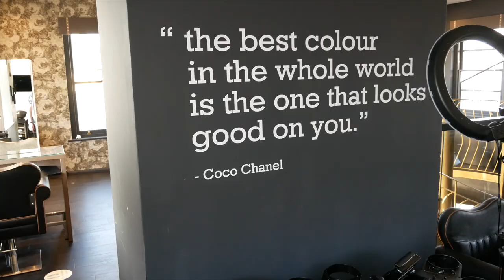Discover Luxury Hair Services with Andrew Hill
Trudy Lite Meets Andrew Hill, World Famous Hair Stylist To The Stars, in Newton Abbot, Devon. How did we get through life without Trudy's funny videos full of satire, wit, wisdom, insight & fun.

You might also like to follow Trudy on Twitter @TrudyLiteShow

- be sure to add this page to your 'See First' list.

Trudy Lite's Many 5 Star Reviews Include:-
"Reminiscent of Marilyn Monroe's beauty, Lucille Ball's humour and Mae West's raw and stunning sex appeal!"
"To know Trudy is to love her and all that she stands for."
"Trudy Lite has it all - beauty, gorgeous costumes, wit, wisdom. Brilliant show all round!"
"Trudy Lite is naughty and funny and a breath of fresh air."
"Witty, sexy and hilarious - I adore The Trudy Lite Show!"
"Miss Lite is funny and fearless. All topics covered and questions answered with her own unique perspective! So sit back and switch off. She'll do the thinking for you. Enjoy!"
"So very funny, quirky and simply brilliant. For anyone looking for something different in comedy... take a look!"
"Packed with anecdotal and highly educational snippets of info. The amazin' Trudy is, as always, stunningly beautiful both in her appearance (phooo-aaarrr lads!) and her impeccable delivery.. Keep them coming and teach the world how to be a better place. It is all written to a great pace and it is highly infectious. Great stuff!"
"Truly, Trudy's tremendous. Her performance skills are astonishing. And the writing and productions are a tour de force. Beyond farce, this stuff is legendary. Don't take my word for it - see for yourself. It's that funny it'd cure toothache !!!"
"Genuinely original comedy. I don't know of anything even remotely like this. Hilarious nuggets hidden throughout the comedy, which moves effortlessly between satire, wordplay, and simple punning. Puncturing some modern fads and pretentious nonsense with very sharp wit, this manages to be simultaneously massively politically incorrect and imbued with compassion."
"Trudy is such a delight! Yet again Trudy Lite, aka Eva Gray, has given us a top drawer production with her series of humorous anecdotes, along with another peep into her extensive wardrobe of some rather sensual clothes. Well done Trudy."
"I just love everything about Trudy Lite. I could eat her she is so sweet. True delight - she is talented, sexy, funny, and charismatic."
"I love the Trudy Lite Show. Honestly, I can't imagine anybody not enjoying this. She wears a lot of cute outfits. She's really funny, and the whole point of watching TV is being interested enough to watch, and anybody could watch her all day long. She's attractive, funny.. I can't wait for the next show every time I see a show with Trudy Lite. I do not want to go on record and say there's nothing that will offend you and nothing rude or challenging about this. It's all just fun, and you'll walk away with a smile on your face, and you'll walk back to see some more, smiling and knowing that you're going to enjoy yourself. Thank you, Trudy Lite."
"This is life coaching as it should be; no holds barred and deliciously delivered by the eye candy that is Trudy. We can all learn something from these pearls of wisdom. Who cares if we end up in prison when putting it into practice."
"Absolutely refreshing and hilarious!"
"A fine example of comedy writing, satire, reflection and pathos which makes you really wonder about the world at large. Great shows and well worth a peek."
"Have the needle and thread at the ready in case you split your sides."
"There's not a thing not to love about Trudy! I adore a lady who is capable of being both hilarious and gorgeous!"
"Move over Charlie Brooker, David Mitchell, Russell Howard, and Alan Titchmarsh. Trudy Lite is here!"
"BORED?! Don't know what to DO but want to make your face do that smiley thing again? Then take a Trudy Lite Tour of her videos ..and banish your blues away"
"If Trudy was my science teacher I would have paid more attention at school..."
""Trudy's videos bring rays of sunshine into my world."
"The Best Satirist on YouTube"
"The Queen of Satirical Comedy"
"Trudy Lite for Prime Minister!"